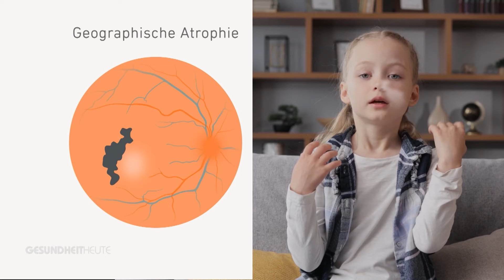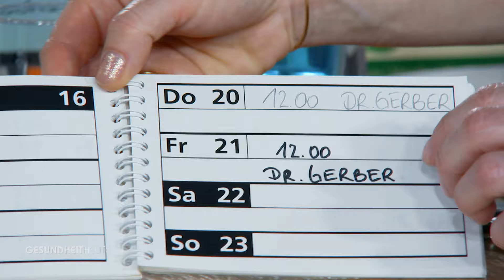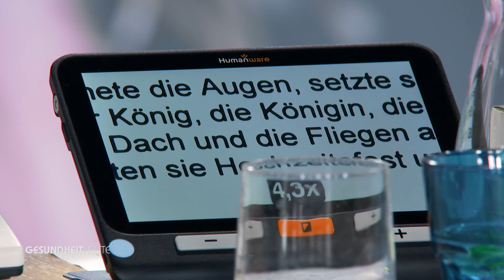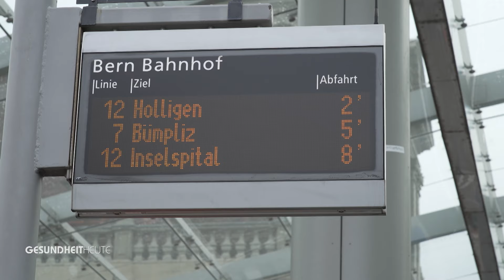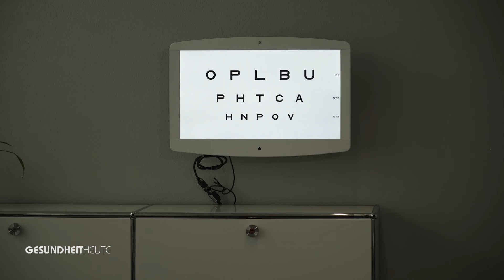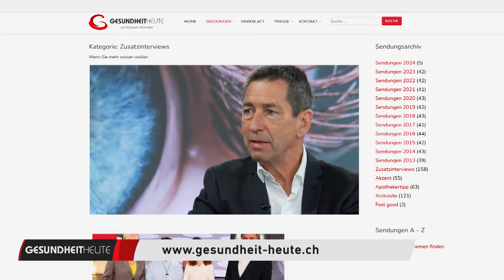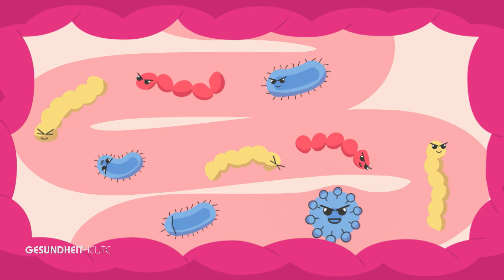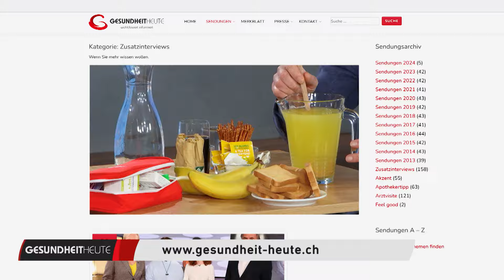Sehverlust im Alter und Reisedurchfall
Sendung vom 22. Juni 2024

Bei vielen älteren Menschen wird eine trockene Makuladegeneration (AMD) diagnostiziert, eine altersbedingte Augenkrankheit, die langsam die lichtempfindlichen Zellen der Netzhaut zerstört. «GESUNDHEITHEUTE» stellt die Geschichte einer Betroffenen vor, die nach der Diagnose AMD auch mit der fortgeschrittenen Form, der geographischen Atrophie, konfrontiert wurde. Ein Spätstadium der AMD, bei dem sich die abgestorbenen Netzhautpartien ausbreiten und zu einem irreversiblen Verlust der Sehschärfe führen können.

Etwa ein Fünftel der Reisenden in Asien, Afrika und Südamerika erkrankt an Reisedurchfall, verursacht durch Bakterien wie E. coli, Salmonellen und Choleraerreger und Viren wie Rotaviren und Noroviren. Auch Amöben können eine Rolle spielen. Die Sendung informiert, wie man sich schützt und was in jede Reiseapotheke gehört.

Themen:
01:06 Was hilft gegen Sehschwäche?
04:22 Geographischen Atrophie
09:35 Studiogespräch mit Margrit Gaberthüel und Prof. Justus Garweg
15:24 Was hilft gegen Reisedurchfall?

GESUNDHEITHEUTE - wohldosiert informiert

Die TV-Sendung GESUNDHEITHEUTE (SRF 1, Samstag 18:10 Uhr) vermittelt gut verständliche Medizin und informiert über verschiedenste Krankheiten und wirksame Prävention für ein gesundes Leben. Einfach formulierte Antworten von Top-Experten gewähren eine hohe Kompetenz – all das ist GESUNDHEITHEUTE.

Die Themenauswahl ist nicht nur äusserst vielseitig, sie ist aktuell und von hohem Nutzwert. Mit einer ästhetischen Bildsprache und vielen Emotionen sind wir ganz nahe am Menschen und mitten im Leben.